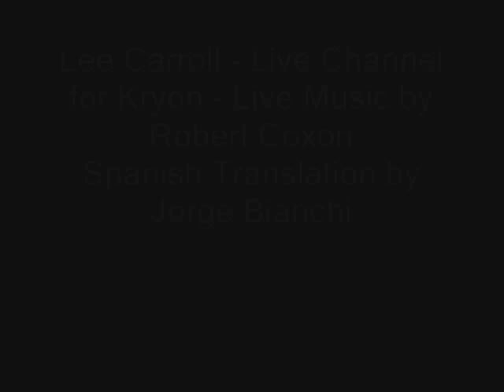Kryon - January 28 2012 - The Movement of the Kundalini - English and Espanol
5. Around the HORN - January 28 - TITLE: "The Movement of the Kundalini"
The Kryon Patagonia Cruise
January/February 2012
Seven (7) Channellings
Lee Carroll - Live Channel for Kryon - Live Music by Robert Coxon
Spanish Translation by Jorge Bianchi